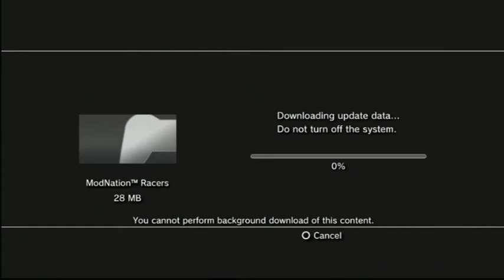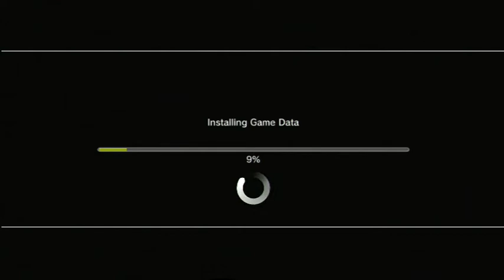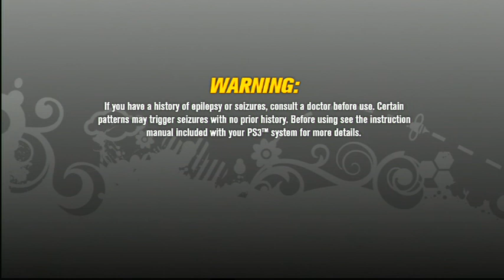Modnation Racers Game Boot Patch & Installation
The game came a day early so I take a first look into the Full Game.